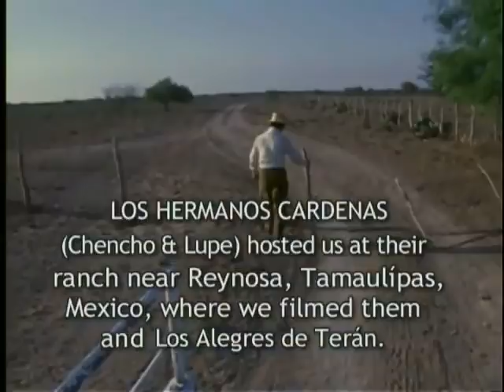LOS ALEGRES DE TERAN, Y LOS HERMANOS CARDENAS...(1975).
From the film, CHULAS FRONTERAS, by LES BLANK & CHRIS STRACHWITZ. ..I highly recommend this rare film.
10341 San Pablo Ave
Saludos..